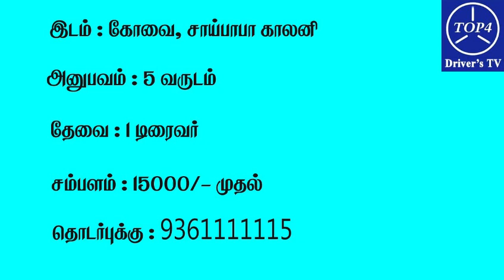கோவை டிரைவர் வேலை வாய்ப்பு தகவல்கள் - 06/09/2023